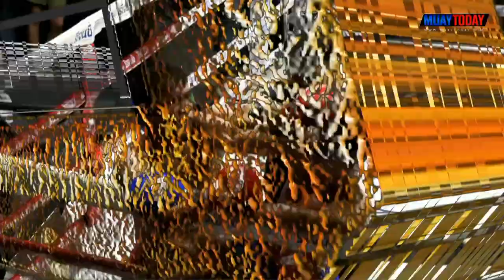มวยทูเดย์ ไฮไลต์ l ลูกนิมิต - เดือน มวยดีวิถีไทย ศึกจิตรเมืองนนท์ 31 กรกฎาคม 65